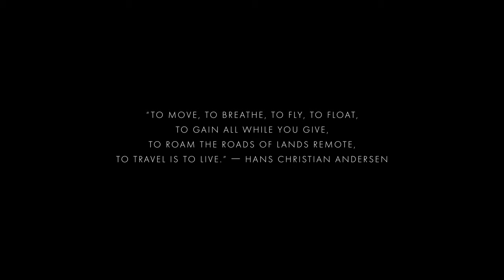The Australian Trip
Our trip to Australia has been one to never forget. We have done so many amazing things that we will never forget. That's why I decided to make an extra video of our trip. It is something different yet I hope that you like it.